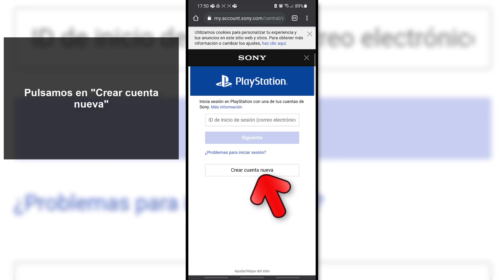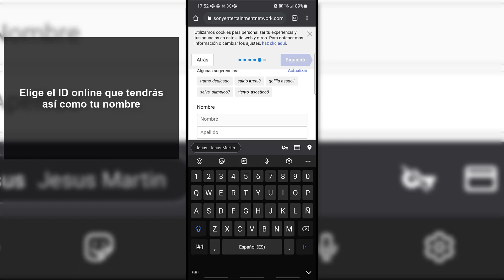🧑‍🦲🎮 Cómo CREAR una CUENTA de PlayStation Network PS5 en MOVIL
Videotutorial de Solvetic para saber cómo crear una cuenta de Playstation Network PS5 en móvil. ⭐𝗠𝗔𝗦 𝗧𝗥𝗨𝗖𝗢𝗦 𝗣𝗦𝟱

Vídeo para poder crear una cuenta PSN desde el móvil Android y así crear nueva cuenta PS5 en celular Android fácilemnte.